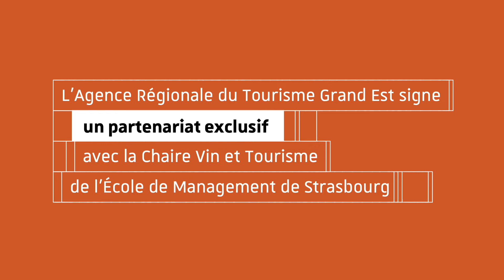L' ART GE signe un partenariat exclusif avec la Chaire Vin et Tourisme de l'EM Strasbourg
La Chaire Vin et Tourisme de l'École de Management de Strasbourg est, de par ses thématiques de recherche, unique sur le territoire français. Elle a pour objectif de favoriser la coopération entre les multiples acteurs des filières vitivinicoles, touristiques et oenotouristiques et l'école de Management de Strasbourg.

Dans un contexte d'évolution des pratiques touristiques, le partenariat exclusif signé avec l'Agence Régionale du Tourisme Grand Est a pour ambition de répondre aux nouveaux défis en matière de tourisme de groupe. Professionnels du tourisme et universitaires s'associent afin de répondre aux attentes des touristes, mais également des habitants du Grand Est.